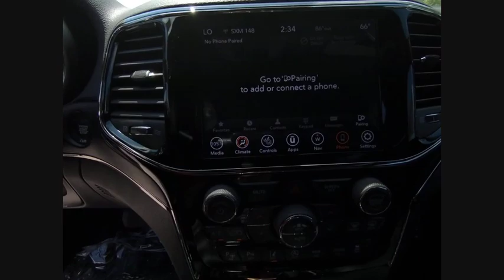2019 Jeep Grand Cherokee St. Charles IL J8638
2019 Jeep Grand Cherokee Limited

1611 E. Main St.

Recent Arrival! Diamond Black 2019 Jeep Grand Cherokee Limited Priced below KBB Fair Purchase Price!brbrBuying a new car isnt something you can really do off the cuff. Its a long-term commitment. Youre going to be spending almost every day driving it, for many years to come. So, its important that you dont get just any car, but one with which you really click. St. Charles Chrysler Dodge Jeep Ram will take the time to get to know what you want, and work with you to ensure thats exactly what you have when you leave. That holds just as true for used-car customers as it does for new Chrysler, Dodge, Jeep or RAM customers. If you want to be pressured into a purchase, you had best go elsewhere. In addition to helping drivers find the perfect Chrysler, Dodge, Jeep or RAM match, St. Charles Chrysler Dodge Jeep Ram also boasts a state-of-the-art auto repair center where our highly skilled team of technicians perform routine maintenance as well as other services, such as auto-glass repairs, transmission repairs, and wheel repairs. And, for drivers who prefer to work on their Chrysler, Dodge, Jeep or RAM themselves, we have a variety of manufacturer-certified parts (i.E., Oil filters, batteries, windshield wipers...). To learn more about St. Charles Chrysler Dodge Jeep Ram, our impressive lineup of new Town & Country, Grand Cherokee, Challenger, 1500, 200, and used-car models, or rave-worthy service, contact us today. Or visit us in person. Were conveniently located at 1611 East Main St., St. Charles, IL.